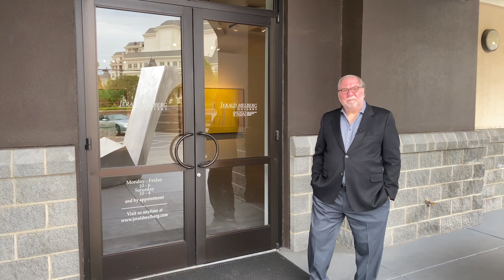Jerald Melberg gives a tour of the current exhibition at Jerald Melberg Gallery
Please join Jerald Melberg as he leads a tour of the current exhibition at Jerald Melberg Gallery. The exhibition takes place during the COVID-19 pandemic, and offers us a moment to reflect on art and what is important.